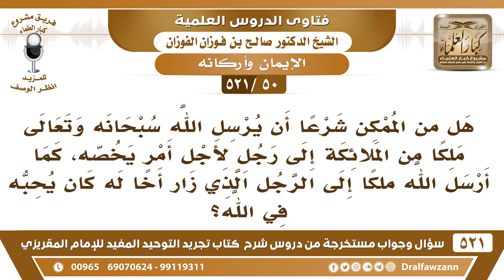[50 -521] هل يمكن أن يرسل الله ملكا إلى غير الأنبياء، كما أرسل إلى الرجل الذي زار أخا له في الله؟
-[50 -521] السؤال: هل من الممكن شرعاً أن يُرسل الله سبحانه وتعالى ملكاً من الملائكة إلى رجلٍ لأجل أمرٍ يخصه، كما أرسل الله ملكاً إلى الرجل الذي زار أخاً له كان يُحبه في الله؟
الجواب: نحن ما نفرض على الله جل وعلا، ما نقول إلا بالدليل، ولا نقول يمكن هذا أو لا يمكن، لا نعلم الله أعلم بذلك.
للاشتراك في قناة الشيخ صالح الفوزان

للاستفسار والإقتراحات والدعم
رئيس الفريق
لمشروع كبار العلماء